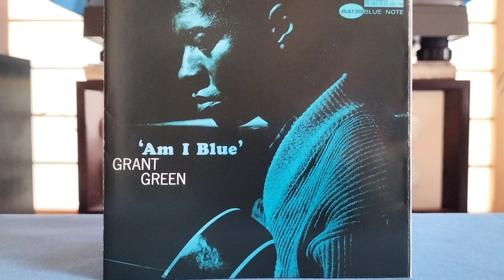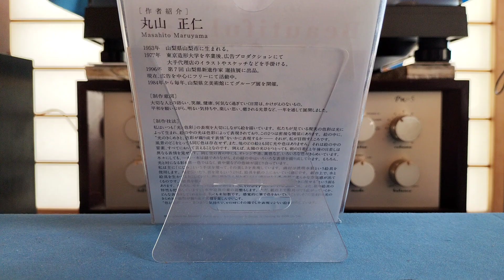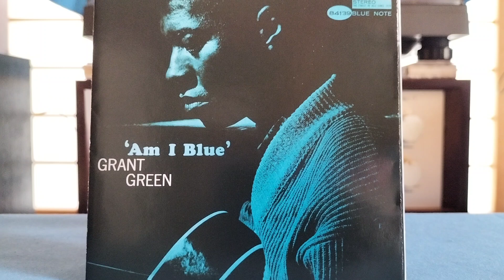アム・アイ・ブルー / グラント・グリーンから前半３曲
‹曲目›
１．アム・アイ・ブルー
２．テイク・ジーズ・チェインズ・フロム・マイ・ハート
３．アイ・ワナ・ビー・ラヴド

‹パーソネル›
ジョニー・コールズ　（トランペット）
ジョー・ヘンダーソン　（テナー・サックス）
グラント・グリーン　（ギター）
ジョン・パットン　（オルガン）
ベン・ディクソン　（ドラムス）

１９６３年５月１６日ニュー・ジャージーにて録音